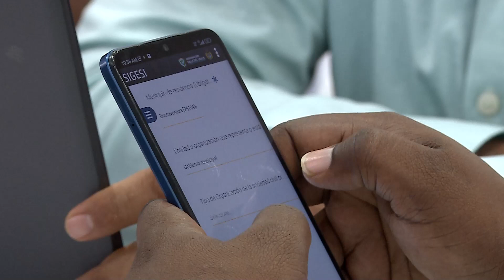Bonaverenses priorizaron proyectos para el desarrollo de sus territorios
La llegada de monitores deportivos, ambientales y culturales a Buenaventura, fue uno de los proyectos que priorizó la comunidad durante el Conversatorio Ciudadano presidido por la gobernadora Dilian Franscisca Toro, donde el gobierno departamental escuchó y dio respuesta a las solicitudes de los habitantes del Puerto. Hasta el miércoles 13 de marzo hay plazo para votar.